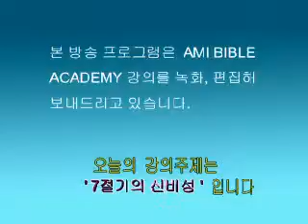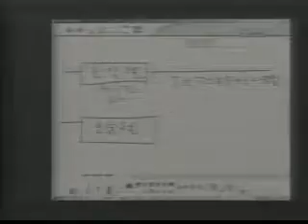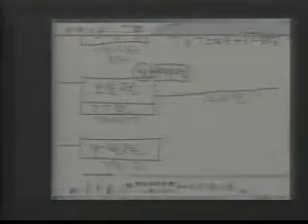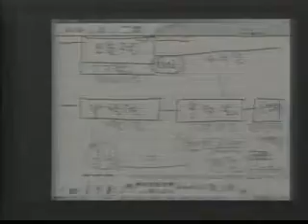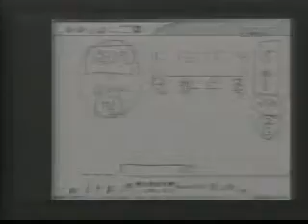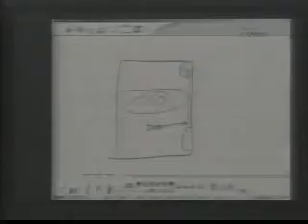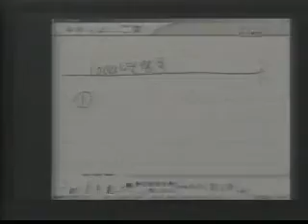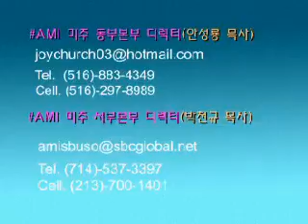23. 7 절기의 비밀